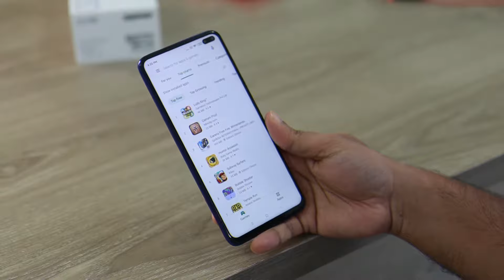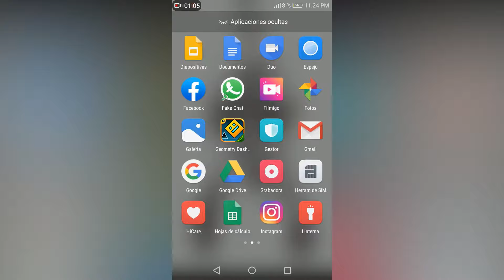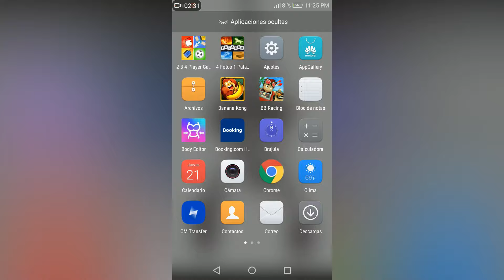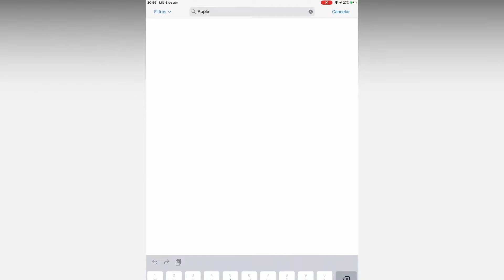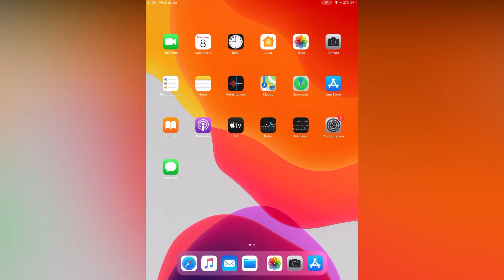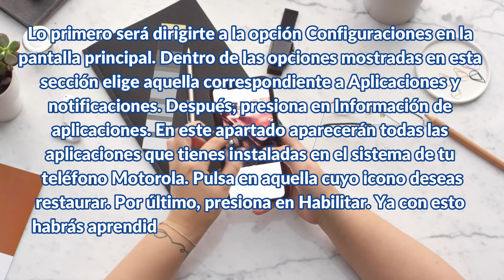❌ Recuperar ICONOS BORRADOS del CELULAR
¿Se te han borrado los iconos en el móvil y no sabes por qué? Si te ha ocurrido ese problema y no tienes ni idea de cómo solucionarlo, mira este videotutorial y podrás hacerlo.